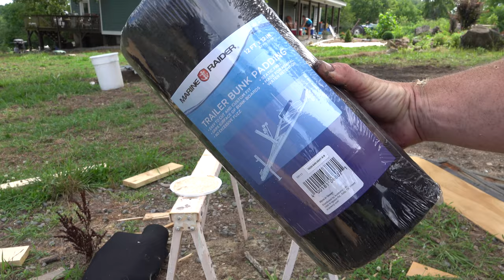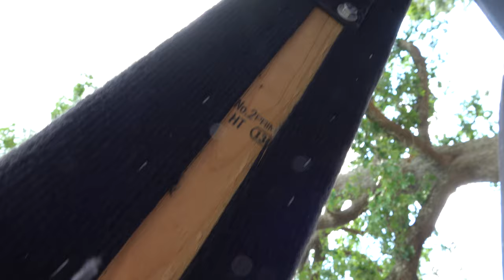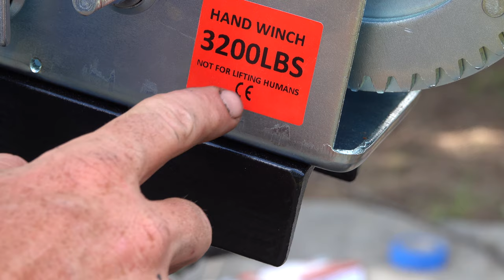HOW TO REBUILD A BOAT TRAILER START TO FINISH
Boat Trailer Overhaul

0:00 I Have a Deal For You!
0:27 On The Water
1:20 The Breakdown
7:23 Boat Trailer Welding Repairs
8:47 Preparing the Trailer Surface for Paint
11:27 Trailer Lug Bolt Replacement
14:34 Painting a Boat Trailer
18:33 Replacing Boat Trailer Bunks and Bunk Carpet
28:01 How to Wire Trailer Lights
34:25 Replace Boat Trailer Winch and Winch Strap
38:12 Replace Boat Trailer Tires and Rims
39:54 Refurbished Steel Boat Trailer
40:58 A SPECIAL DEAL FOR YOU!